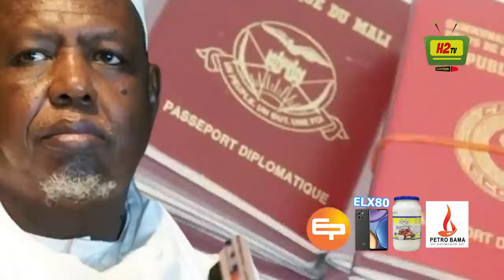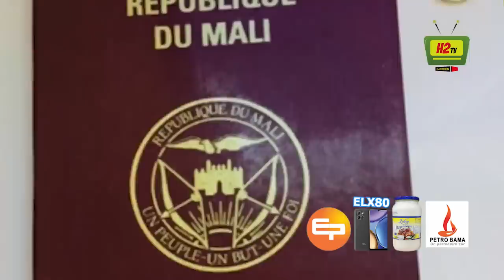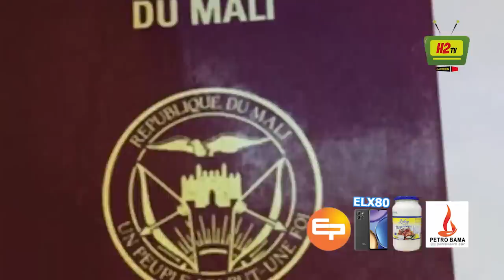MAHMOUD DICKO N'A PAS DE PASSPORT DIPLOMATIQUE .. LA VISITE DE LA COEPOUSE TROUBLE LA TOILE